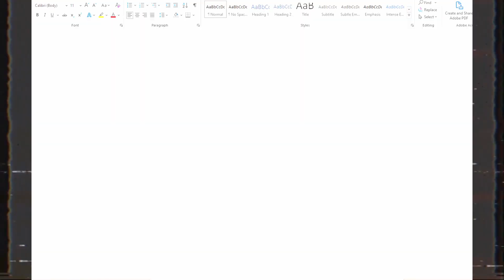ANALOG HORROR IS DUMB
An O'Ham Production

analog horror, mandela, mandela catalogue, ARG, VHS, crime, meme, funny, edit, alex kister, petscop, surreal broadcast, Local 58, Walten, Walten Files,